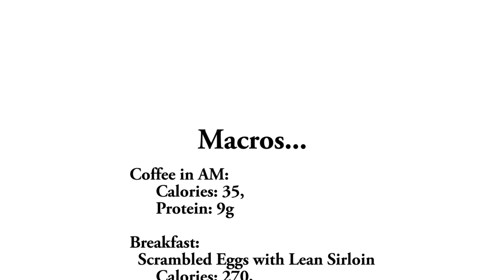Lean Protein Day |What I Eat on a Pure Protein Day | Beef Noodle Soup, Turkey Burgers, Lean Scramble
Lean Protein Day ! In this video you will see what I eat on a Pure Protein Day.
On the menu is a lean scramble for breakfast, turkey burgers for lunch and Beef Noodle Soup for dinner.
Total Macros for the Day: Calories: 858, Protein: 125.7, Fat: 36.6, Total Carbs:4.3, Net Carbs: 3.9

😍Hey Everyone, Please check out my Keto merch (Aprons, Mugs, Shirts).

Breakfast: Scrambled Eggs with Lean Sirloin
Calories: 270,Protein: 38.3, Fat:11.7 Total Carbs:2.1, Net Carbs:2.1

Lunch:
3 Turkey Feta Patties
Calories:255,Protein: 33.6, Fat: 12.8, Total Carbs: 1.0, Net Carbs: 0.7

Dinner:Hamburger Noodle Soup (6oz extra lean gr beef)
Calories: 298,Protein: 44.8, Fat: 12.1,Total Carbs: 1.2, Net Carbs: 1.2

 **ITEMS USED in VIDEO:
• Vital Proteins Collagen
Aussie Electrolyte Drops
• Non Stick Frying Pan
• Pyrex Glass Storage Containers

ALLULOSE and Egg White Powder:
Having trouble finding Allulose and Egg White Powder? Check out their prices on egg white powder as well while you are there. **I paid only $2.52 for shipping to Canada!**

KetogenicWoman.com is a participant in the Amazon Services LLC Associates Program, an affiliate advertising program designed to provide a means for sites to earn advertising fees by advertising and linking to Amazon.

Original Music and Video Production by Terri Breeze